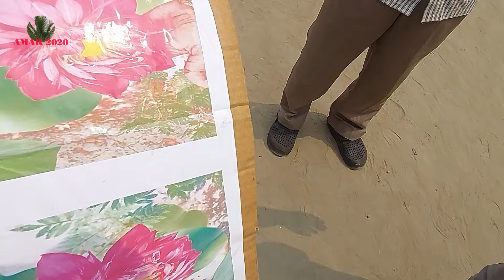Dakshineswar Pet Market Visit 2024|দক্ষিনেশ্বর হাটে রঙিন মাছ এবং গাছের দাম| Location |3rd March 2024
Dakshineswar Pet Market Visit 2024 | দক্ষিনেশ্বর হাটে রঙিন মাছ এবং গাছের দাম | Aquarium Fish & Flower Plant Price | Location & Timing | 3rd March 2024 Visit.

Location : Domestic Area, Dakshineswar, Near Dakshineswar Sky Walk
Timing : 7am to 1 pm
Only Sunday

AMAR 2020 : 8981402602 (WHATS APP NO.)